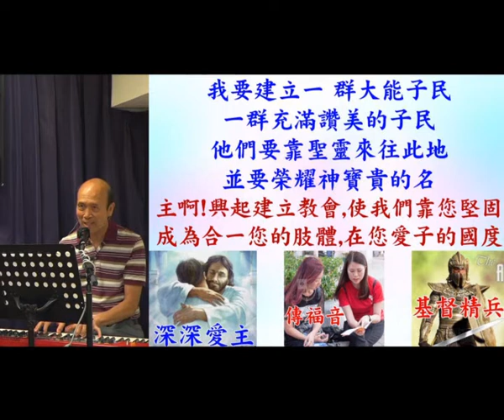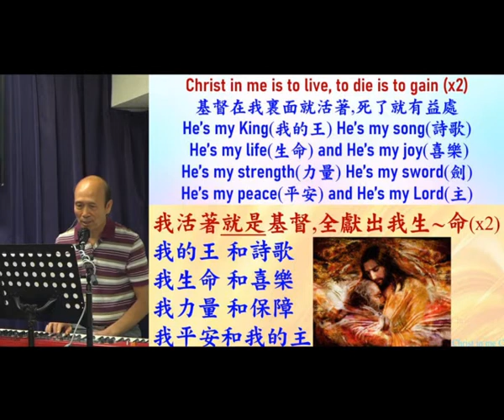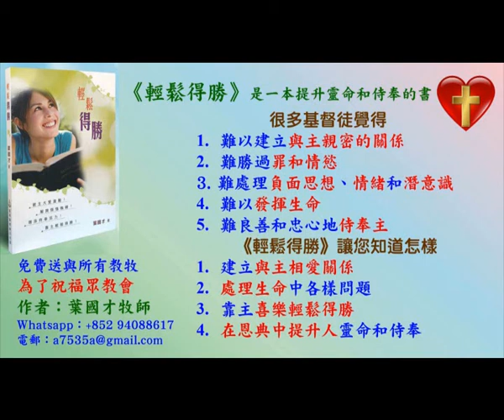葉牧師帶領敬拜帶領弟兄姊妹進入神強烈的同在 8.11.2020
1. 與主的關係：怎樣建立與主相愛的關係，怎樣從主的愛得力，怎樣深信神的供應和計劃。
2. 處理生命：怎樣不被人、罪、負面思想情緒和潛意識、婚姻和生活的問題、和侍奉的問題影響。
3. 進入不同層次的侍奉：侍奉可以由簡單的生活見證，到建立別人的靈命，或進入策略性的侍奉。

《輕鬆得勝》的特色：
1. 一目了然：簡單知道怎樣處理和發揮生命。
2. 有實際可行的方法：我和很多人曾20年實際地應用。
3. 可以輕鬆喜樂地得勝：可以在恩典中輕鬆喜樂地處理任何問題，不需要在壓力下成長。因為耶穌的軛是容易的，而神喜悅我們任何真心的努力。
4. 活出《輕鬆得勝》並不太難：處理和發揮生命並不是遙不可及。

密碼Password：HongKong12